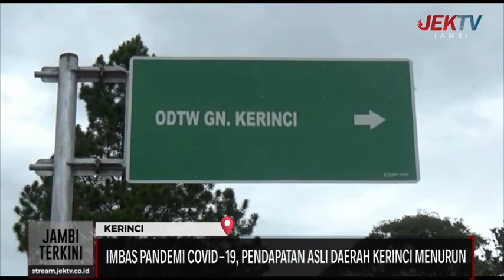IMBAS PANDEMI COVID-19, PENDAPATAN ASLI DAERAH KERINCI MENURUN